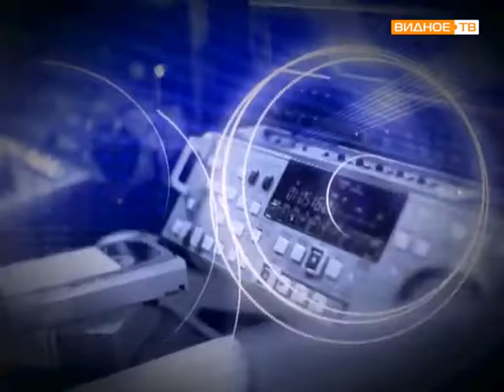Баскетбол Спарта и К